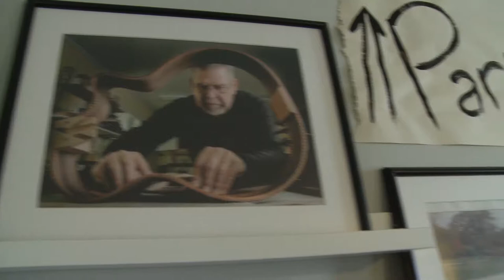"Sideline Spirit" by E Motion Pictures - Perseverence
2018 CMF entry from Cincinnati State.